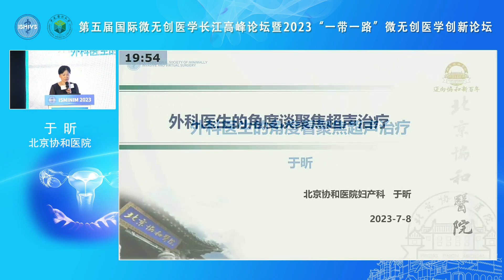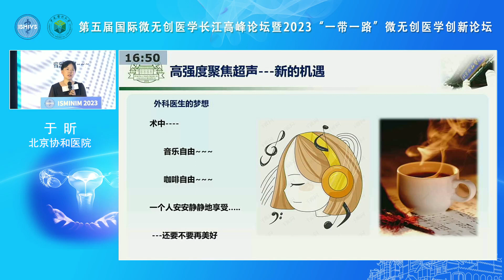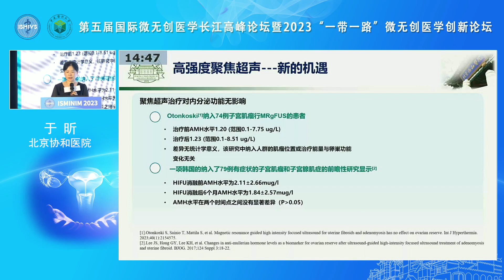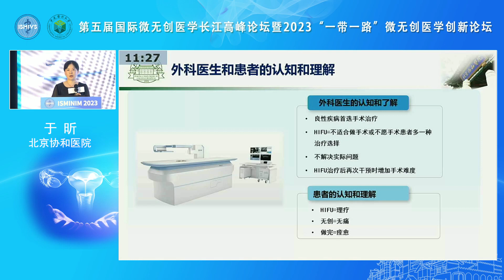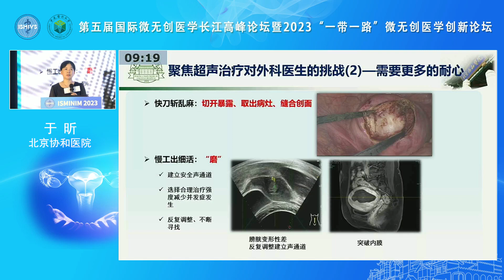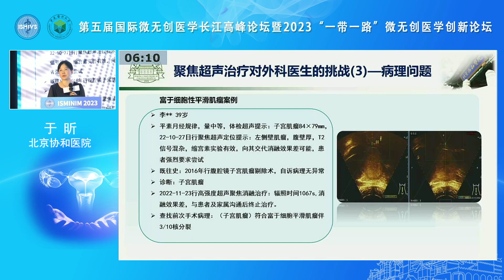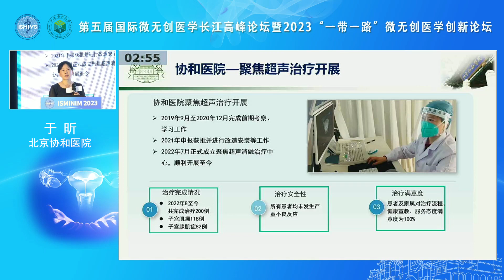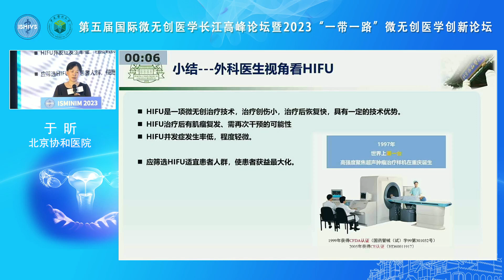A surgeon's perspective on focused ultrasound therapy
Delivered by Prof. Yu Xin on ISMINIM 2023